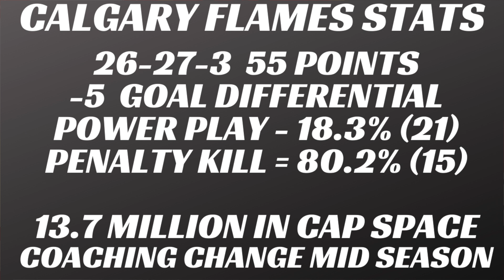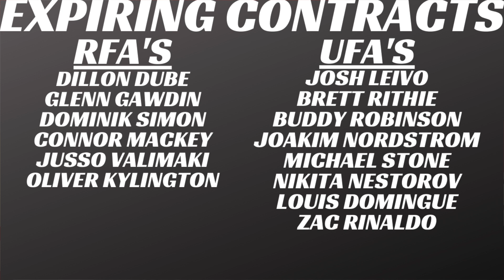What's Next for the Calgary Flames? 2021 Off-Season Plan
How will the Calgary Flames attempt at moving forward and making their team more competitive in 2021-22? How can they bounce back and move back into a playoffs spot after making the 2021 Stanley Cup Playoffs. I examine the past season, team roster and determine their best plan to improve the team.  We address NHL Trade Rumours regarding Calgary Flames trade rumours and how they should proceed on that.  We analyze their 2021 NHL Prospects and deals they may try to make at the draft.  They are in good shape with draft picks in the 2021 NHL Draft.  We discuss the 2021 NHL Draft prospects they could select as well. There have been plenty of NHL Trade rumours 2021 regarding this team and I am sure there will be some changes.  We address the Calgary Flames rumours and whether they stand a good chance at making some off-season moves.  We discuss other NHL free agents 2021 that they could explore signing as well.  We will see if any of the Calgary Flames trade talk will come to be or what direction this team will head in. In a market like Calgary Flames there will always be plenty of NHL trade talk when things aren't going well.
2021 nhl free agent class.
Johnny Gaudreau trade rumours
Sean Monahan Trade Rumours